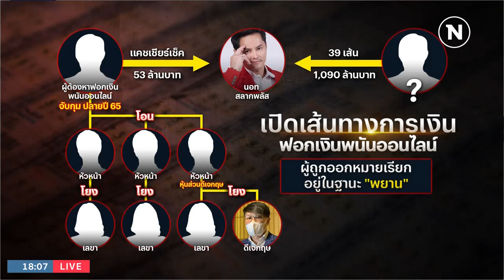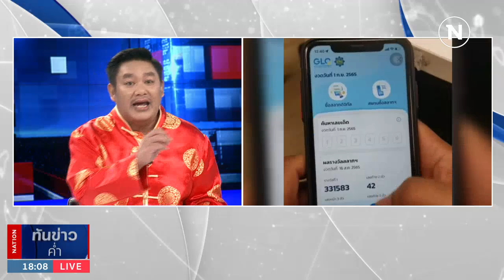DSI สั่งสอบเพิ่ม 39 เส้นทางเงิน "นอท" กว่าพันล้าน | เนชั่นทันข่าวค่ำ | NationTV22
Line : @nationonline